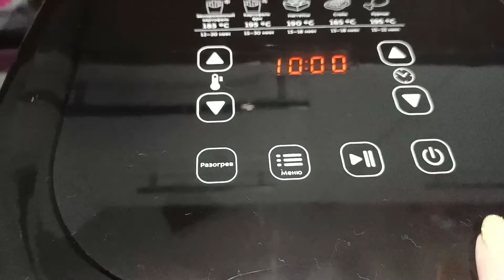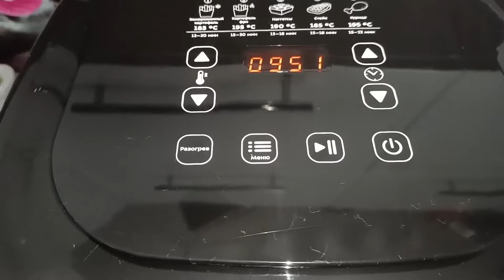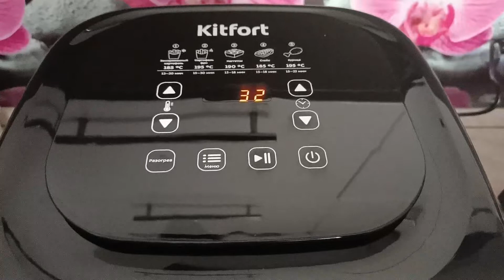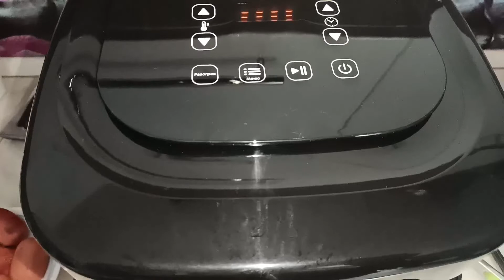Тушим овощи в аэрогриле Kitfort